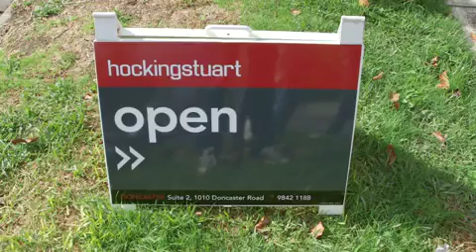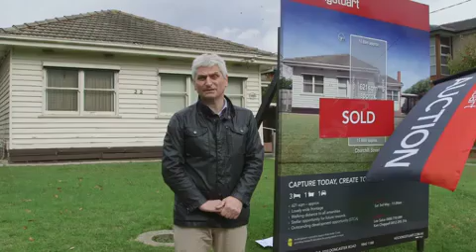hockingstuart Doncaster 22 Churchill Street Doncaster East Auction